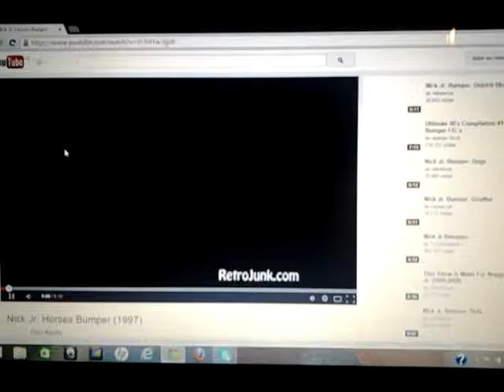Nick Jr horses bumper 1997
111112  Lol 322